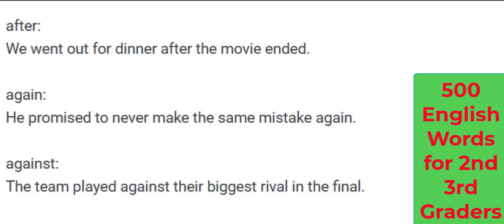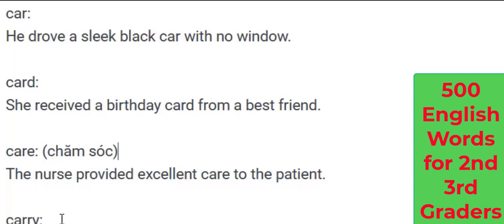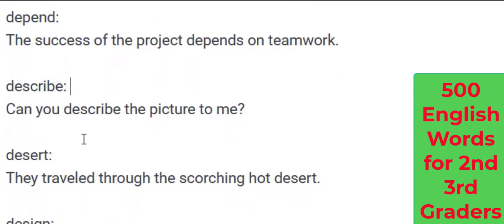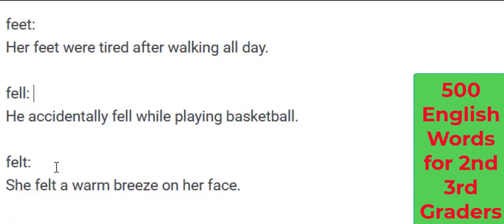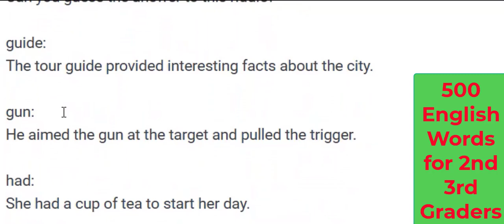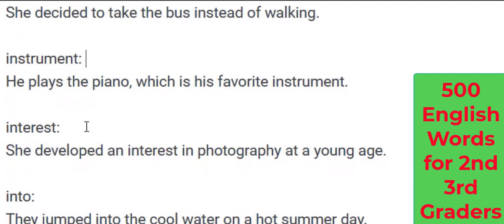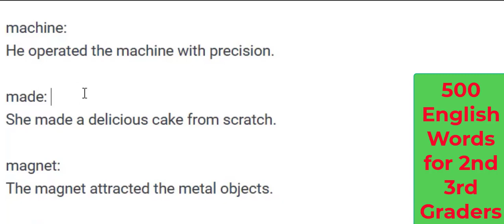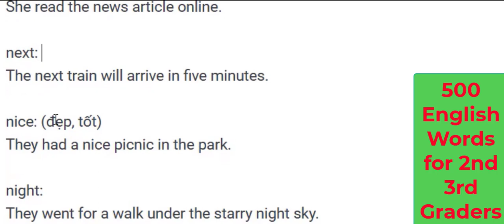500 English Words for 2nd 3rd Graders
30 Minutes to Learn 500 English Words for 2nd 3rd Graders